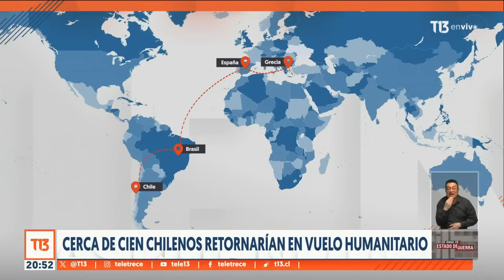Chilena estaría secuestrada en Gaza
Un vuelo humanitario de la FACh salió hoy rumbo a Israel. Hay más de 200 chilenos esperando poder salir. Pero al mismo tiempo que van en búsqueda de ellos, hoy se supo que hay una chilena desaparecida y que estaría secuestrada.